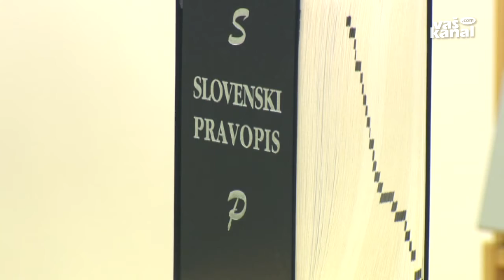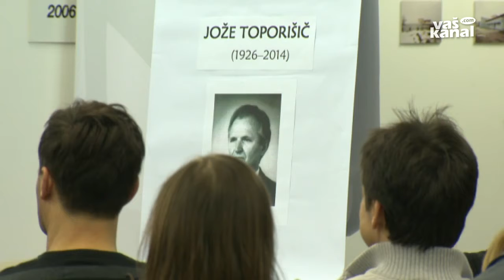Prireditev v čast Toporišiču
BREŽICE - V začetku decembra lani je preminil jezikoslovec, akademik doktor Jože Toporišič. V rodnem Mostecu se je oblikovala civilna pobuda s predlogom, naj se kulturni praznik v brežiški občini letos in prihodnje leto posveti njegovemu liku in delu. V knjižnici so se temu odzvali in prireditev poimenovali Toporišič.